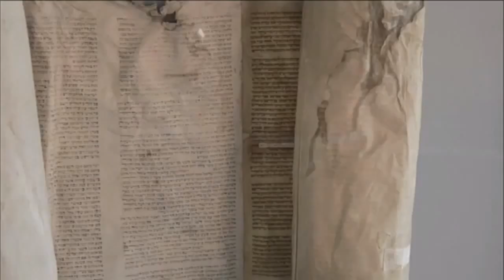Jim Brett & Michael Yadgar | SAP SapphireNow 2016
01. Jim BrettSAPVisits theCUBE!. (00:20)
02. Michael YadgarEYVisits theCUBE!. (00:33)
03. Talk About The Relationship Between SAP & EY. (00:47)
04. What Are You Seeing Around The Mind Set Of Your Customers. (02:13)
05. What Is Your Focus This Year Here At The Show. (03:55)
06. How Is Hana Going To Fit Into Your Practice. (05:010)
07. What Is The SAP/EY Partnership Bringing To The Table That's Different. (07:20)
08. Is SAP Getting The Same Message From Customers As EY. (09:36)
09. How Are You Ensuring The Customers Uniqueness Stays With The Customer. (10:41)
10. How Do You Talk To Customers About The Architectual Shift. (13:33)
11. Are Customers Talking About Real Time Solutions. (15:17)
12. What Are You Guys Seeing At The Event. (18:13)

Business digitized: How technology can help finance move faster

by R. Danes | May 242016

Technology is a powerful ingredient to add to any recipe. As more and more industries adopt new technology into their business modelswe sometimes see dramatic transformations take place. Finance is an area where speed is highly valuedso technology for automating is naturally interesting to financial services.

“What we see companies doing is trying to figure out how to accelerate the adoption of SAP and technology and process change in their organizations” according to Michael Yadgarprincipal at EY. Yadgar told John Furrier (@furrier) and Peter Burris (@plburris)cohosts of theCUBEfrom the SiliconANGLE Media teamduring SAP Sapphire 2016“What that means is that they can’t customize SAP; they can’t customize software.”

He said technology has to be ready to go to work right out of the box and achieve very specific goals. In his opiniona company like SAPwith 25 years of expertise integrated throughout its platformcan rise to the occasion.
Human-machine synergy

Jim Brettsenior director of Global Strategic Partner & Business Development Executive at SAPwho also joined in on the interviewsaid“This is really a way of digitizing the services and the partnerships” for companies like EY (Ernst & Young).

He stated that when you take world-class technology and match it with human smartsa remarkable expansion of potential occurs.